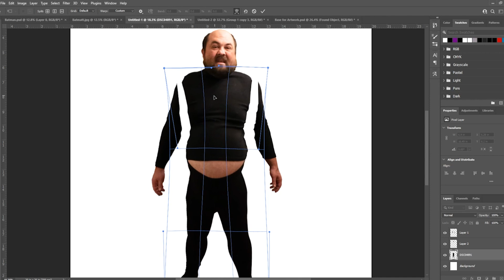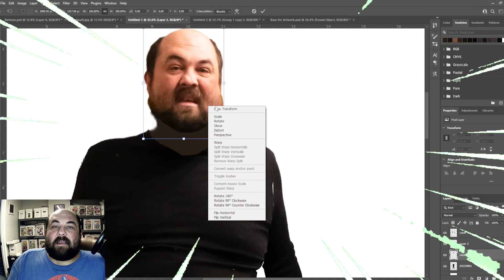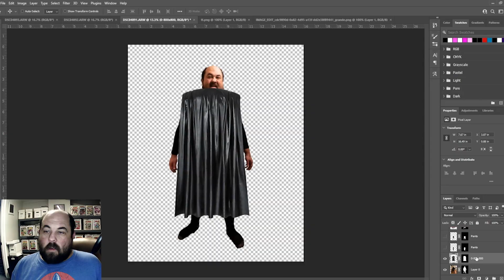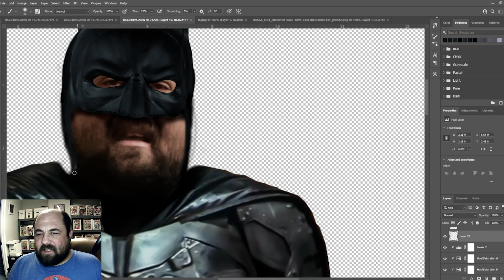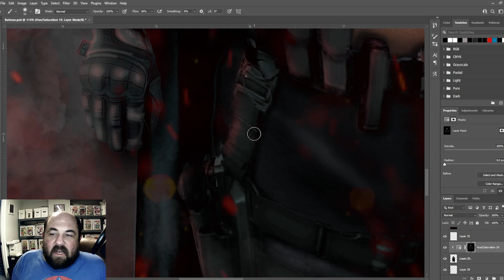World's Greatest Batman Transformation | Photoshop Speed Paint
In this video, I decided to change it up and make myself into Batman. Went with a different style of editing, hope you enjoy! If you enjoy this variety of content, let me know by liking the video, as well as leaving a comment! It really does help me out a lot. Thanks!

You know what’s cool? BatmanSpeed Edit Artwork Edit race photoshop battle Photoshop Challenges VLOG photo manipulation rendering elements Adobe. Replacement blur background sky software Posters 3d mode. Problem tutorial envato elements, text tutorial beginner layers hue saturation. Image pictures speedart original art digital art Memes Funny video.